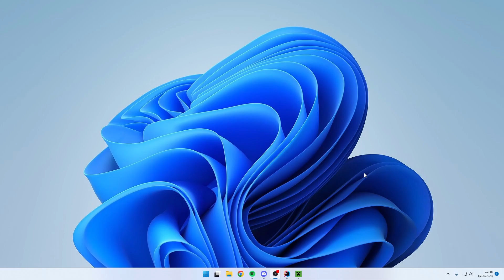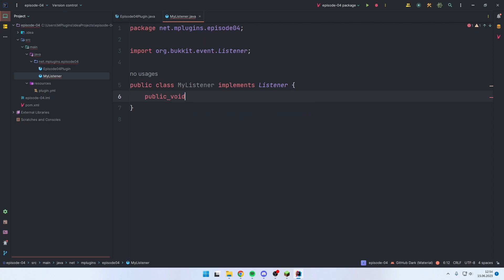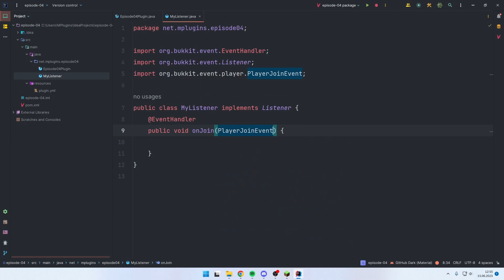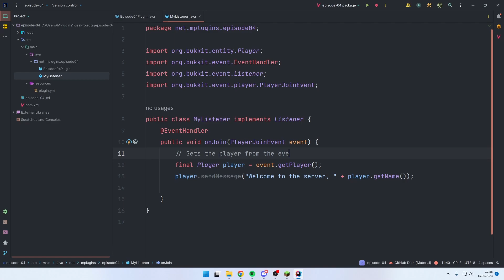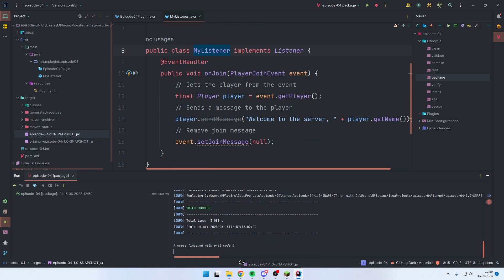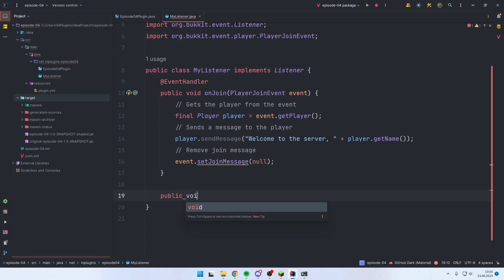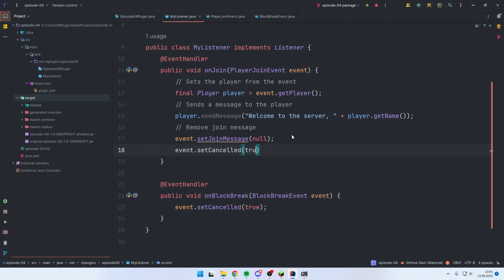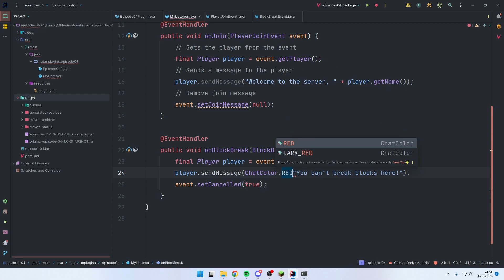Part 4: Listeners & Events | 1.20 Plugin Coding Beginner Series | PaperMC | 2023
What I did this video:

1. Introduction:
   - Introduce the concept of listeners and events in SpigotMC programming.
   - Explain that listeners are used to respond to actions that happen in the game.

2. Setting up the project:
   - Create a new IntelliJ project.
   - Name the project "Episode 04 - Bukkit Plugin."
   - Choose the latest version of SpigotMC (1.20 at the time).
   - Set the JDK and create the project.

3. Understanding listeners and events:
   - Explain that listeners listen for specific actions called events.
   - Mention the various types of events available in SpigotMC, such as blocks, commands, entities, inventories, and players.
   - Focus on player-related events as an example.

4. Creating a listener class:
   - Create a new class called "MyListener" (or any preferred name).
   - Implement the "Listener" interface to indicate that it is a listener class.
   - Explain that you can have multiple listeners in your plugin and split events into different classes if needed.

5. Handling events:
   - Create methods in the listener class for each event you want to handle (e.g., onJoin, onBlockBreak).
   - Annotate each method with "@EventHandler" to indicate it handles an event.
   - Pass the corresponding event as an argument to each method.

6. Responding to player join event:
   - Focus on the "onJoin" method.
   - Explain that it listens for the player join event.
   - Retrieve the player object from the event.
   - Show how to access available fields and methods of the player object.
   - Demonstrate sending a welcome message to the player.
   - Show how to modify or remove the join message.

7. Registering the listener:
   - Mention that events need to be registered to work.
   - In the main class, use "getServer().getPluginManager().registerEvents(listener, this)" to register the listener.
   - Explain that "listener" is the instance of the listener class you created, and "this" refers to the plugin itself.

8. Testing the listener:
   - Export the plugin as a JAR file.
   - Place the JAR file in the plugins folder of the Minecraft server.
   - Start the server and join to test the listener's functionality.
   - Verify that the custom welcome message appears and the default join message is removed.

9. Handling the block break event:
   - Introduce the "onBlockBreak" method.
   - Explain that it listens for the block break event.
   - Demonstrate canceling the event to prevent a block from being broken.
   - Show how to retrieve the player and send a message when a block break is canceled.

10. Preview of the next episode:
    - Mention that the next episode will cover creating custom commands and protecting them with permissions.

The IDE used in all my videos is IntelliJ Ultimate, along with the "Material UI" and "Atom Material Icons" extension. The theme I use is called "Monokai Pro"  I also use the "Minercraft Development" extension.

I make advanced speed coding tutorial videos for Minecraft servers (Spigot and PaperMC) If you want to suggest a plugin for me to code in the next video, let me know in the comments.